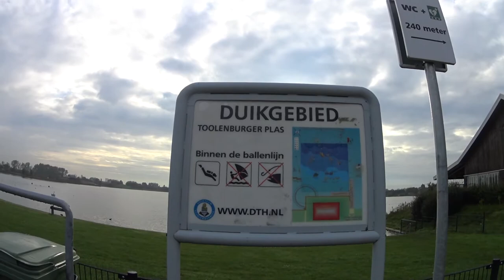Hoofddorp Toolenbuger Plas L I 23 10 2020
Vandaag een duik gemaakt met Heidi en Hans in Toolenburger Plas nabij Long Island Rest.
Prachtig mooi weer en niet echt koud (20 Gr.C) en heel veel zon dus weer een mooie duik dag.
Heel veel Meervallen gezien,6 stuk en een knoeperd van een snoek in de bestelwagen (we schatten hem op 1,35 meter) en heel veel kleine baarsjes.
Kortom, weer een hele aparte duik.